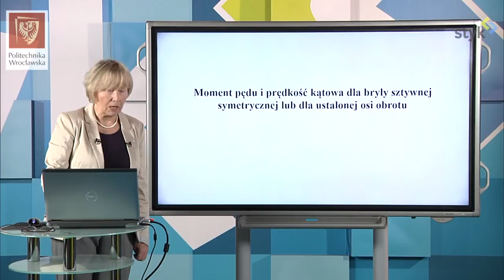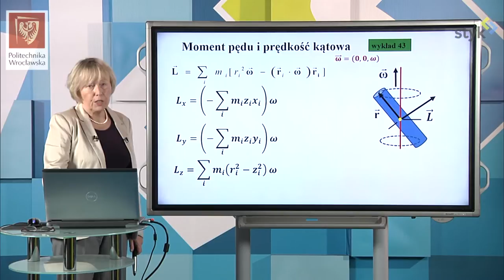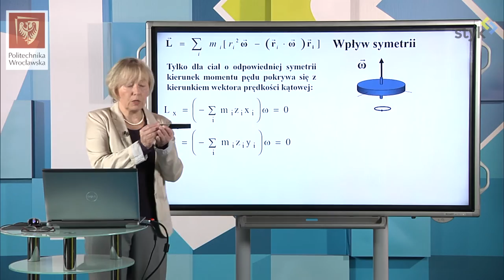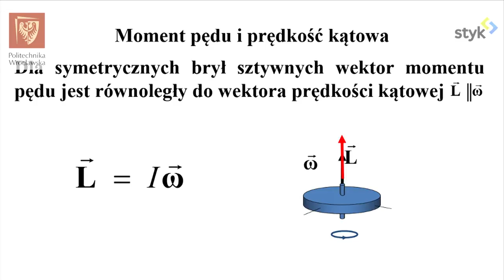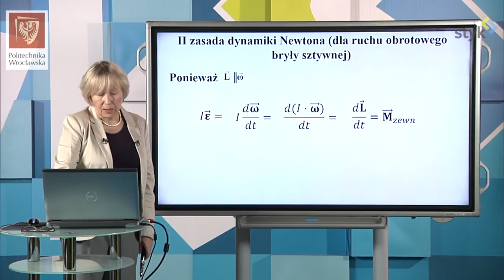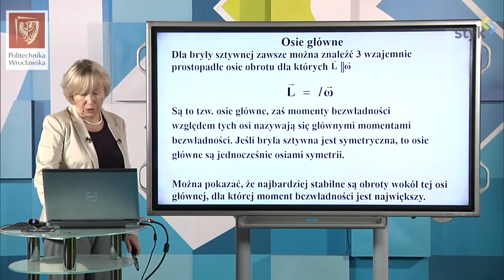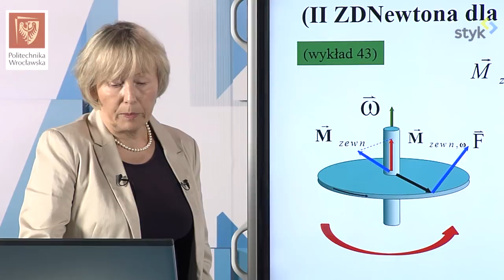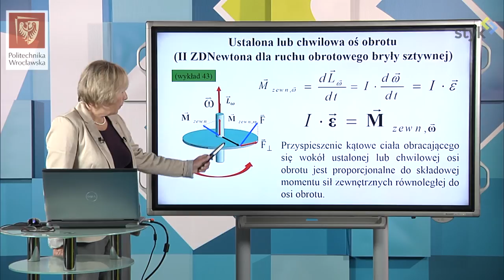Fizyka I odc. 44 - Moment pędu bryły sztywnej c.d.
Fizyka I odc. 44 - Moment pędu i prędkość kątowa dla bryły sztywnej symetrycznej lub dla ustalonej osi obrotu.